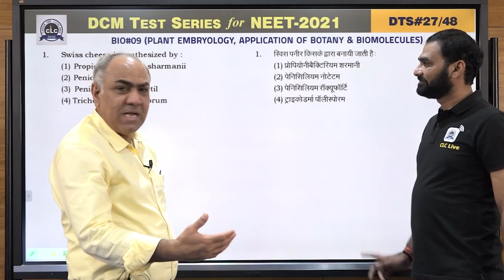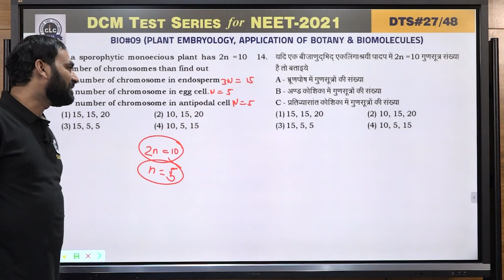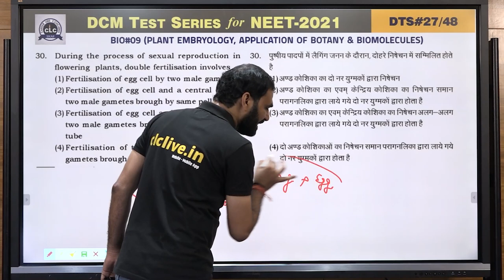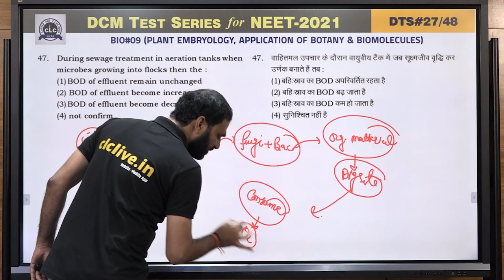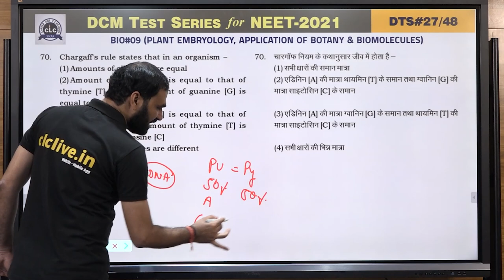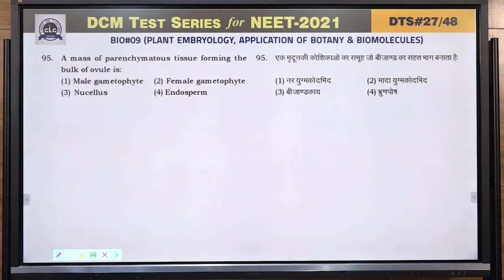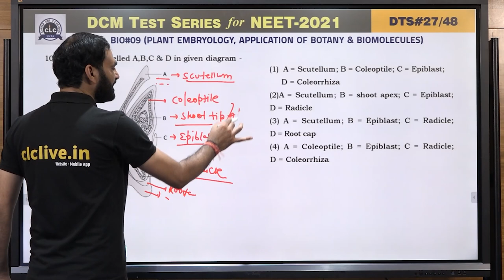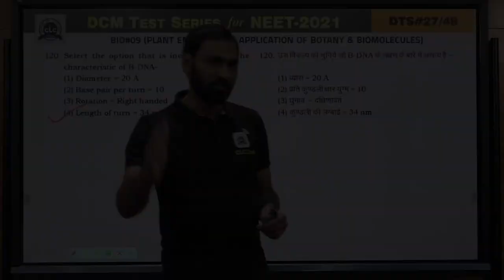DTS#27 - BIO#09 || DCM Test Series || NEET-2021 || CLC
Topic: Plant Embryology, Application of Botany, Biomolecules
Solution By- MANOJ SHARMA SIR